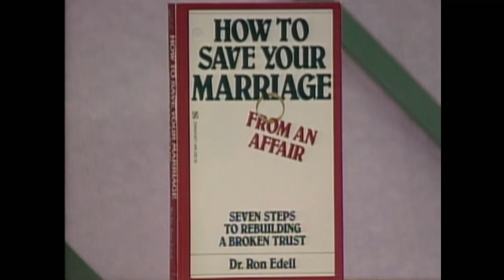UNLOCKED Full Episode: "Save My Marriage After Affair" | The Oprah Winfrey Show | OWN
Couples talk about the struggle to save their relationship after an affair.

UNLOCKED FULL EPISODE: "Save My Marriage After Affair"  | The Oprah Winfrey Show